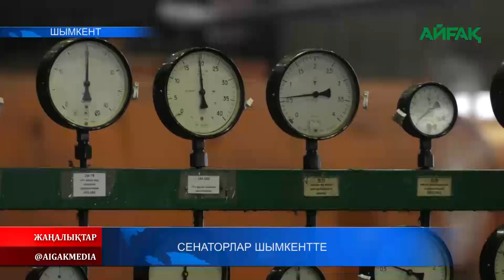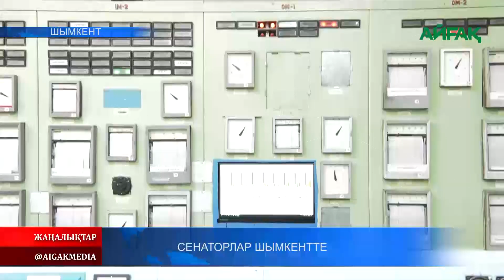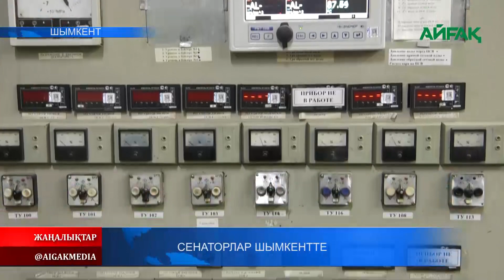04.01.2023 ж. СЕНАТОРЛАР ШЫМКЕНТТЕ